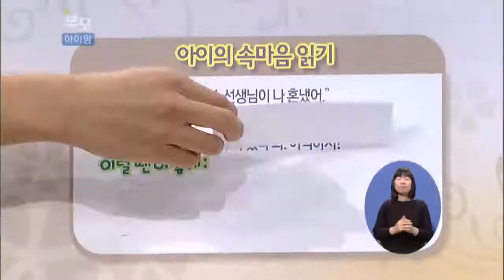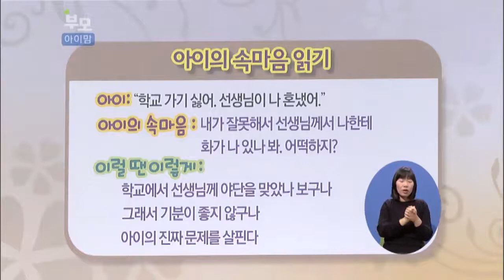[EBS육아학교] 아이가 울 때 울지 말라 하는 게 아이의 감정 표현에 악영향을 줄까요? / EBS부모